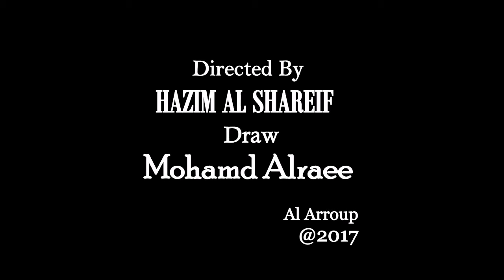AL BASEL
اذا كنت حرا فانت مجبرا على قول الحقيقة.
 الى روح الشهيد باسل الاعرج .

If you are reading this, then it means I have died and my soul has ascended to its Creator. I pray to Allah that I meet him with a sound, guiltless heart, willingly, not hesitantly and with sincerity, free of hypocrisy. It is very difficult to write your will, and for years, I have looked at all the wills written by martyrs and was confused by them. They were brief and disappointing, lacking eloquence, and did not satisfy our search for the answers for their martyrdom.

Now I am walking towards my fate with content and conviction and I have found my answers. How foolish I am! Is there anything more eloquent and expressive than the act of martyrdom? I should have written this many months ago, but what stopped me from doing this is that this question is for you, the alive, why should I answer it for you? You must look for it yourself. As for us in the graves, we are only looking for the mercy of Allah.